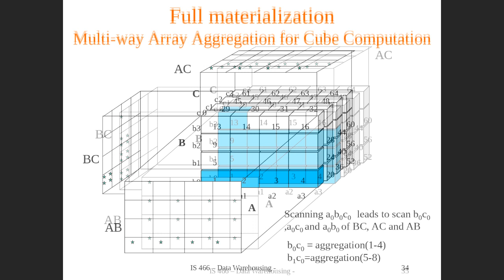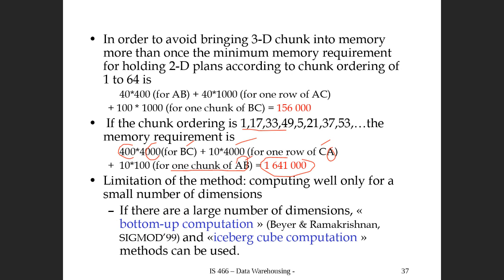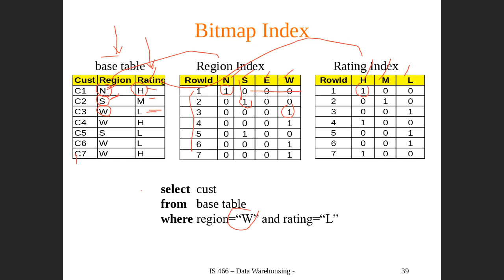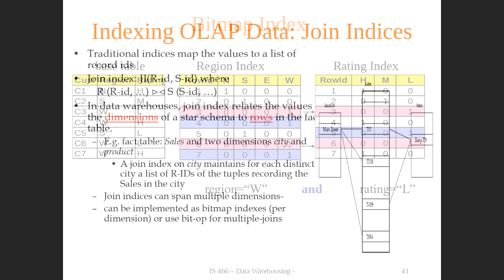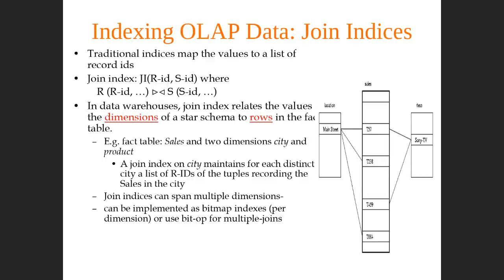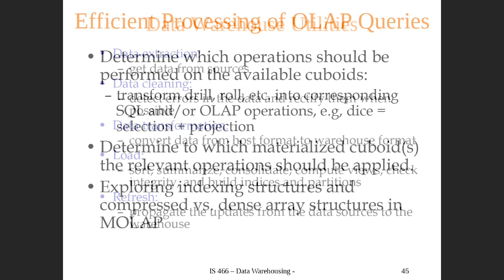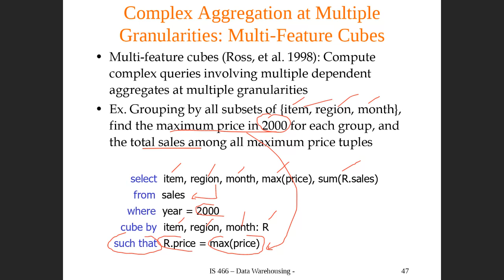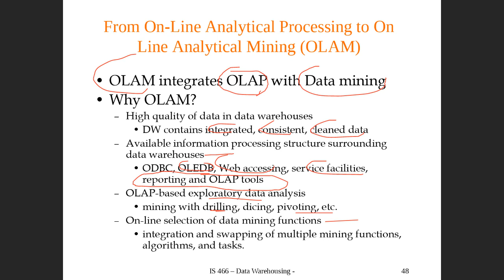Bb Collaborate IS466 M1 recording 9